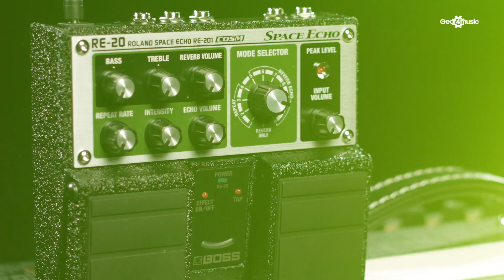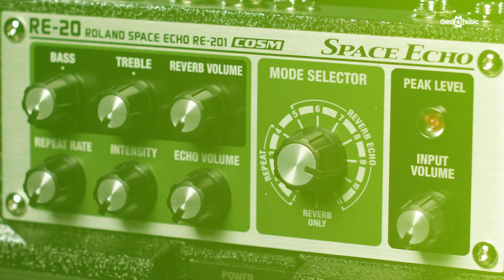Boss RE-20 Space Echo Pedal | Gear4music demo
The Boss RE-20 Space Echo Effects Pedal recreates the tonal capabilities and sonic character of the legendary Roland RE-20 Space Echo in a compact and modern pedal.

Delivering the classic spacious analogue delay, tape flutter, and magnetic head saturation, the RE-20 also features the same 12 position control as the original to offer a variety of echo and reverb combinations. With a few modern features like an extended delay time, tap pedal and expression pedal input, the Boss Tape Echo can seamlessly integrate into any rig and deliver stunning soundscapes with its stereo ins/outs.

Featuring a roadworthy construction, the Boss RE-20 Space Echo delivers that legendary tape echo sound and feel, without worrying whether a delicate vintage unit will make it through the gig.